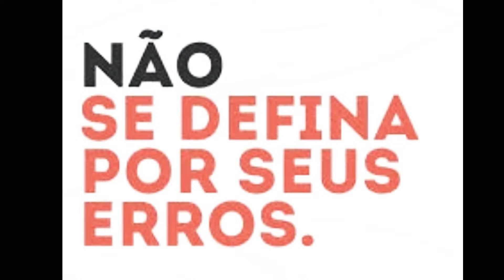Perfume com CHEIRO DE CHICLETE!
Hoje o vídeo é para mostrar alguns perfumes que tem cheiro de bala e de chiclete.